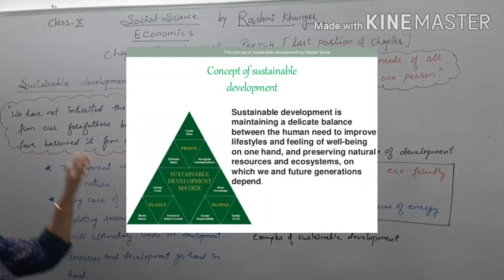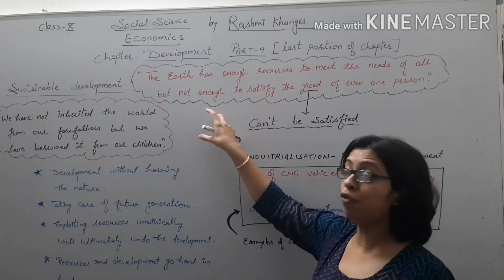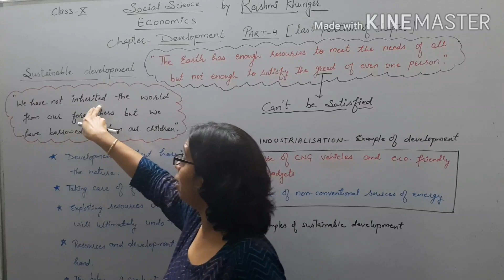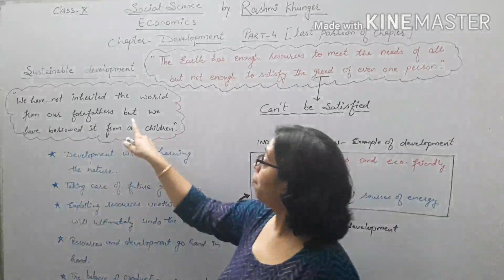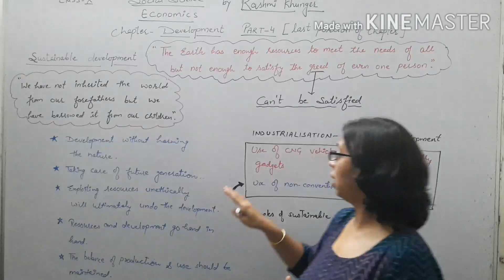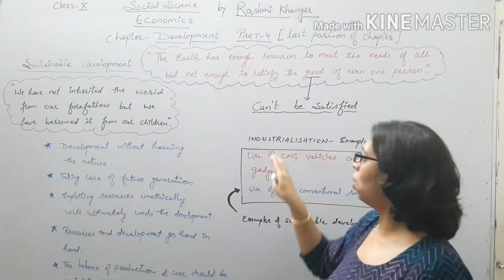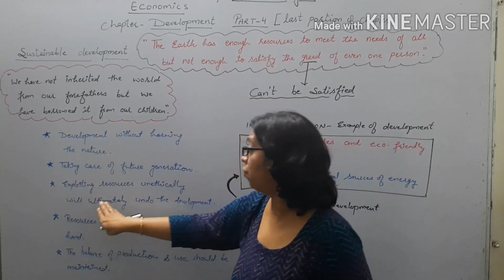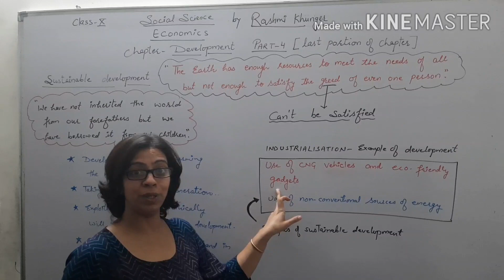Development | Part: 4 | Class 10th | Economics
This is 4th Part of Series of Chapter "Development" of class 10 Economics.

Topic: Sustainable Development"

Teacher: Rashmi Khunger